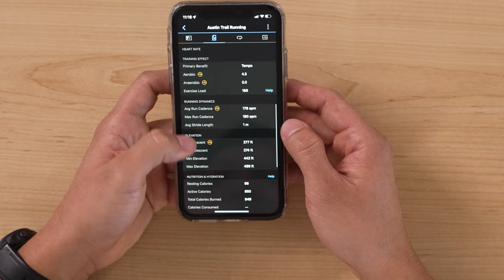Huckberry Co-Founder's Daily Driver and More | Watches of Huckberry Pt. Two | Huckberry Gear Lab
| Explore the watches of Huckberry

A few more members of the Huckberry Team stop by the Gear Lab to talk about their favorite watches.

Chapters:
00:00 Intro
00:16 Hayden's Apple Watch Ultra
02:19 Tyde's Garmin Fenix 6S - Sapphire
04:10 Matt's Timex T80
06:19 Richard's Zodiac Super Sea Wolf 53